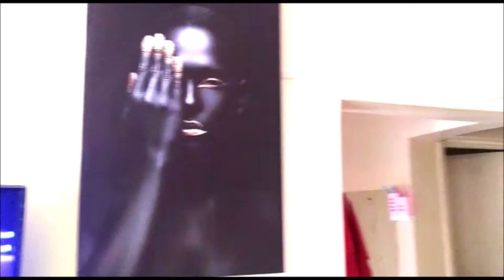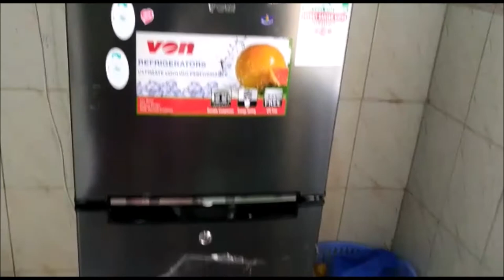House Tour//My Simple Two Bedroom Apartment Tour